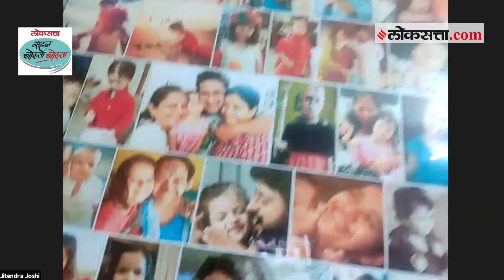संवेदनशील जितेंद्र जोशींची खास मुलाखत | Sahaj Bolta Bolta | Jitendra Joshi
लोकसत्ता सहज बोलता बोलता या कार्यक्रमात कवी, अभिनेते जितेंद्र जोशी आले होते. अभिनेते, दिग्दर्शक हेमंत ढोमे यांनी त्यांची मुलाखत घेतली. या मुलाखतीत हेमंत ढोमे यांनी जितेंद्र जोशी यांच्याशी विविध प्रश्नांवर चर्चा केली. लॉकडाउनच्या काळात मानसिक सृदृढ होतो आहे असं वाटतं असं मत जितेंद्र जोशी यांनी व्यक्त केलं. जितेंद्र जोशी यांचं लहानपण, शालेय जीवन या सगळ्याच्या आठवणीही जितेंद्र जोशी यांनी सांगितल्या.